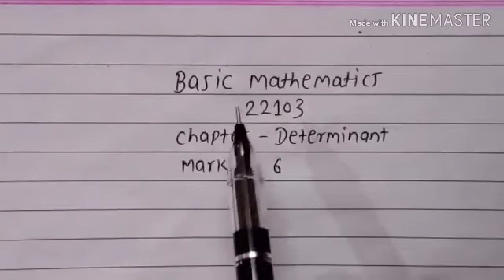MSBTE | Diploma | Basic Mathematics (22103) | Determinants | Part IV | Area of triangle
In this video , I will show you how to find area of Triangle by determinant method.This question is asked for 2 marks in examination.
Also see previous part's of determinants..
So Like this video, Share with friends…. & Comment….